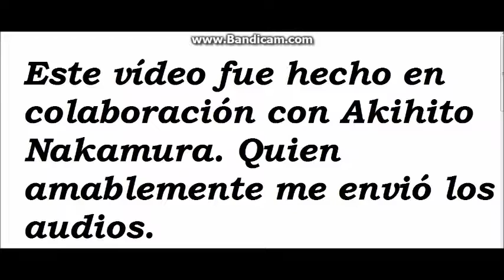Algunos verbos en japonés (Masu). (Voz: Akihito Nakamura)- にほん